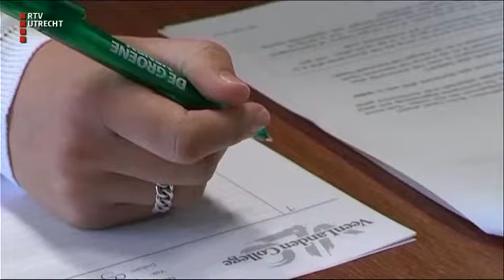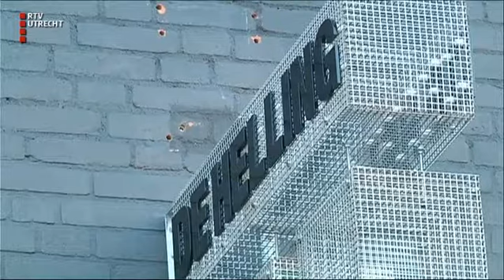UNieuws - wo 14 jun 2017, 18:00 uur [RTV Utrecht]